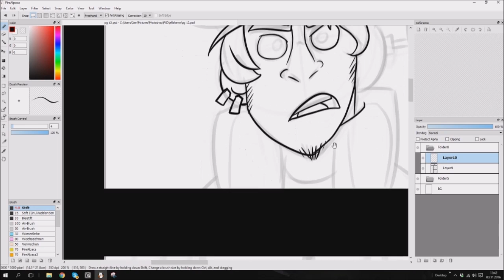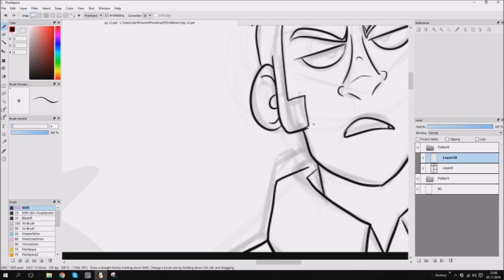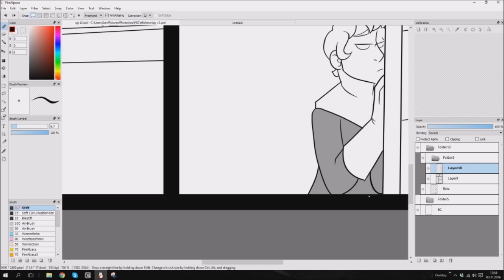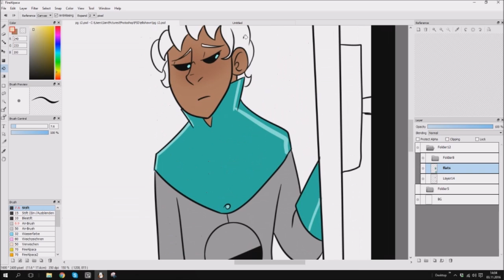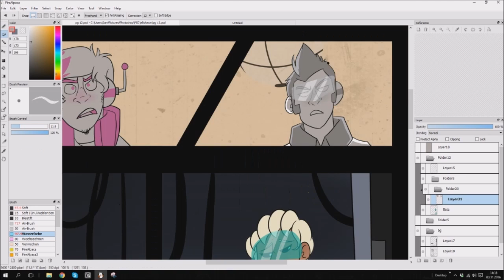Radio Transmissions - Speedpaint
Finished art here:

One page of my ongoing Portal 2 comic, Radio Transmissions! It's page 12, just to record how I usually do my comic pages. It's nothing special save for the act I tend to re-use backgrounds a lot, hah.

Art Programs: Firealpaca
Tablet: Wacom Intous M